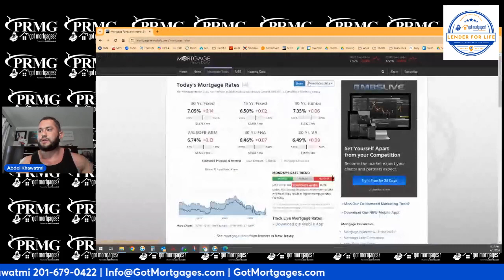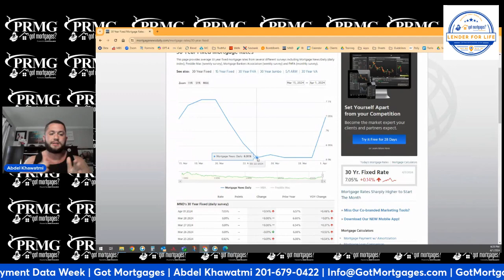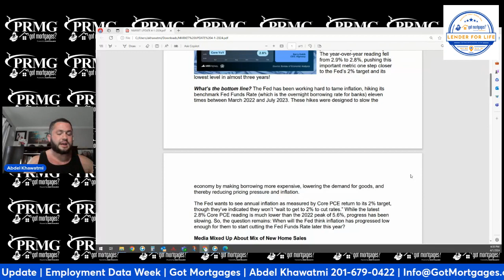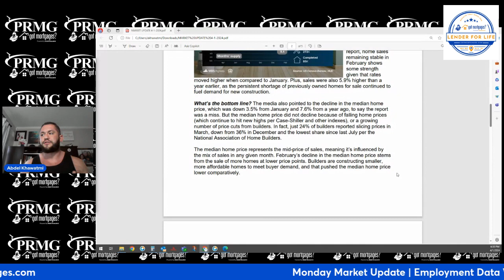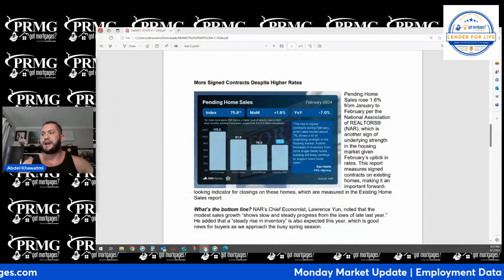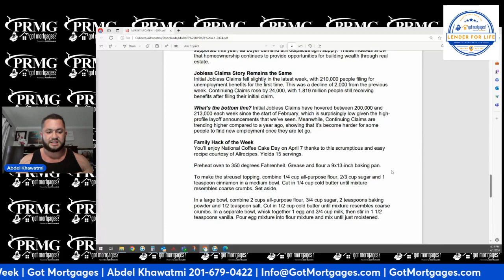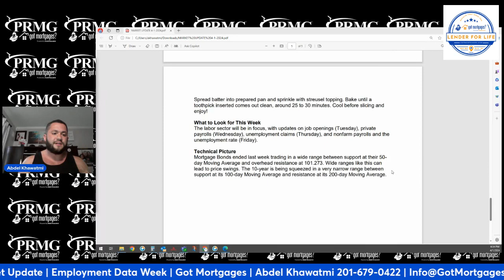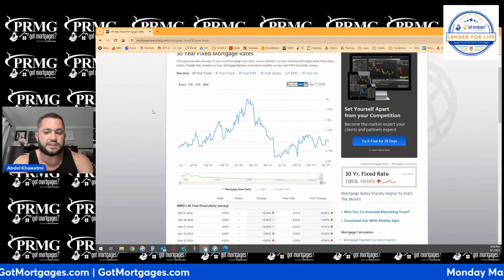OMG! What happened to rates this past week?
Rates were fairly flat last week as no major data resource came out. Today rates took a little turn with some ISM Data and we have the employment data week to watch! Make sure to check out my recent Youtube video online that I just finished shooting for your weekly market update!

There were no whammies last week as bonds drifted sideways to slightly stronger in a narrow range.  The new week/month began with an unpleasant double whammy, unfortunately, due to positioning and economic data.  Traders began selling in waves right out of the gate.  The first two waves (8am and 8:20am) were best explained by traders closing out last week's 3.5-day weekend protections and other traders opening new positions for the month of April.